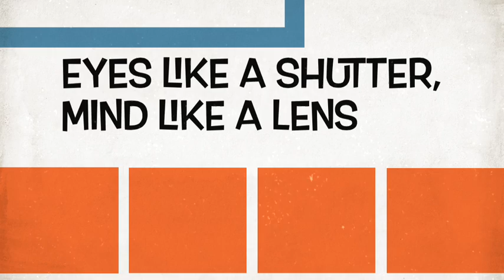Advance Fashion Photography Class @ Fashion Institute Of Technology